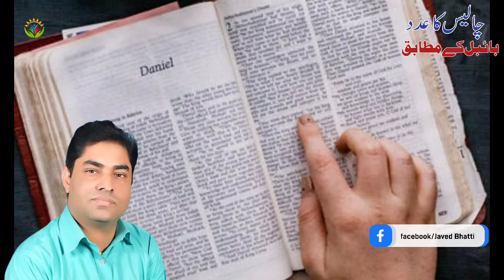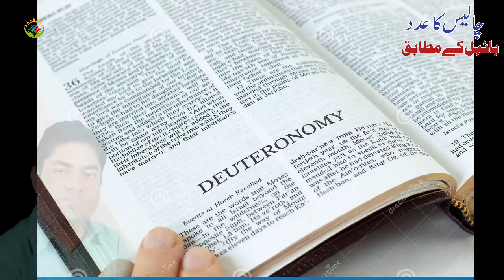What Is The Significance Of 40 Days In The Bible? / By Pastor Javed Bhatti / Javed Bhatti official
40 days and night in bible,
40 days in bible,
40 days and night in bible about love,
40 days and night in bible about marriage,
40 days and night in bible app,
40 days and night in bible audiobook,
40 days and night in bible audio,
40 days and night in bible acts,
40 days in the bible,
40 days and nights with jesus,
40 days and night in bible belt,
40 days and night in bible books,
40 days and night in bible crossword,
40 days and night in bible code,
40 days and night in bible character,
40 days and night in bible commentary,
40 days and night in bible challenge,
40 days and night in bible collection,
40 days and night in bible church,
40 days and night in bible dictionary,
40 days and night in bible days,
40 days and night in bible definition,
40 days and night in bible drake,
40 days and night in bible devotional,
40 days and night in bible david,
40 days and night in bible explained,
40 days and night in bible examples,
40 days and night in bible elephant,
40 days and night in bible experience,
40 days and night in bible for healing,
40 days and night in bible for encouragement,
40 days and night in bible family tree,
40 days and night in bible full movie,
40 days and night in bible genesis,
40 days and night in bible gift,
40 days and night in bible history,
40 days and night in bible how many,
40 days and night in bible how many times,
40 days and night in bible hour,
40 days and night in bible hymn,
40 days and night in bible importance,
40 days and night in bible in order,
40 days and night in bible is ten commandments,
40 days and night in bible in a year,
40 days and night in bible instrumental,
40 days and night in bible journaling,
40 days and night in bible joseph,
40 days and night in bible joshua,
40 days and night in bible kjv,
40 days and night in bible king james version,
40 days and night in bible kingdom,
40 days and night in bible kings,
40 days and night in bible list,
40 days and night in bible land,
40 days and night in bible leviticus,
40 days and night in bible lyrics,
40 days and night in bible lesson,
40 days and night in bible luke,
40 days and night in bible life,
40 days and night in bible meaning,
40 days and night in bible movie,
40 days and night in bible numerology,
40 days and night in bible new testament,
40 days and night in bible niv,
40 days and night in bible old testament,
40 days and night in bible on faith,
40 days and night in bible on forgiveness,
40 days and night in bible only,
40 days and night in bible overview,
40 days and night in bible original,
the forty days and forty nights,
40 days and night in bible page 859,
40 days and night in bible pronunciation,
40 days and night in bible project,
40 days and night in bible prayer,
40 days and night in bible promises,
40 days and night in bible quotes,
40 days and night in bible questions,
40 days and night in bible quiz,
40 days and night in bible questions and answers,
40 days and night in bible references,
40 days and night in bible revelation,
40 days and night in bible represents,
40 days and night in bible reading,
40 days and night in bible recap,
40 days and night in bible review,
40 days and 40 nights bible story,
40 days and night in bible times,
40 days and night in bible teaching,
40 days and night in bible timeline,
40 days and night in bible unshaken,
40 days and night in bible unbound,
40 days and night in bible verse,
40 days and night in bible with meaning,
40 days and night in bible when depressed,
40 days and night in bible wiki,
40 days and night in bible words,
40 days and night in bible woman,
40 days and night in bible xi,
40 days and night in bible youtube,
40 days and night in bible year,
40 days and night in bible yoruba,
40 days and night in bible zacchaeus,
40 days and night in bible zachariah,
40 days and night in bible zechariah,
40 days and night in bible zach bryan,
40 days and night in bible 01,
40 days and night in bible 02,
40 days and night in bible 03 greedo,
40 days and night in bible 1 hour,
40 days and night in bible 1 samuel,
40 days and night in bible 10 hours,
40 days and forty nights,
40 days and night in bible 2022,
40 days and night in bible 2021,
40 days and night in bible 24 hours,
40 days and night in bible 2 corinthians,
40 days and night in bible 365 times,
40 days and night in bible 30 minutes,
40 days and night in bible 365,
40 days and night in bible 3abn,
40 days and night in bible 30 days,
40 days and 40 nights bible,
40 days and night in bible 5 minutes,
40 days and night in bible 54 days,
40 days and night in bible 528,
40 days and night in bible 60 minutes,
40 days and night in bible 66 books,
40 days and night in bible 6 hours,
40 days and night in bible 60 seconds,
40 days and night in bible 7 hours,
40 days and night in bible 7 minutes,
40 days and night in bible 700 club,
40 days and night in bible 8 hours,
40 days and night in bible 90 minutes,
40 days and night in bible 911